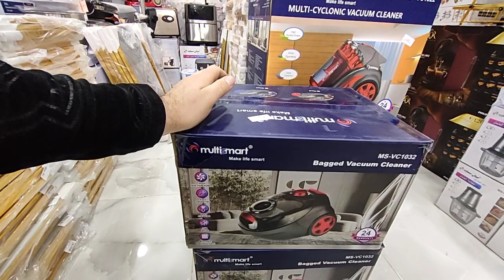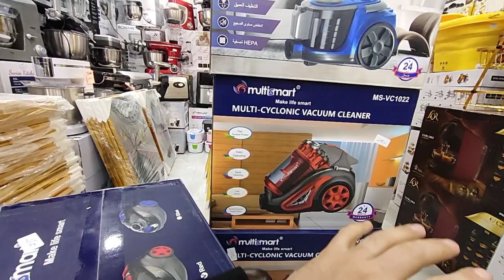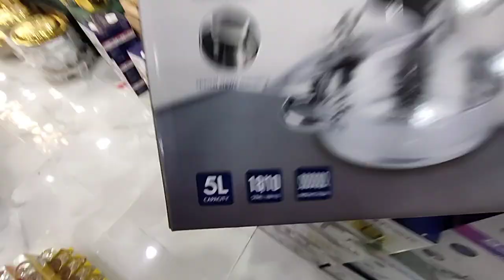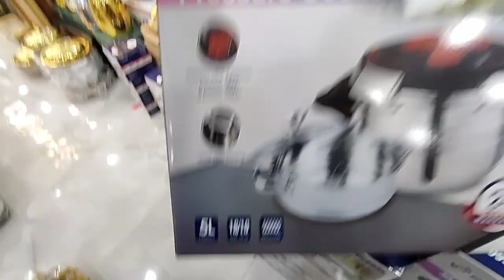جديد عالم الكهرباء 💕💕💕💕